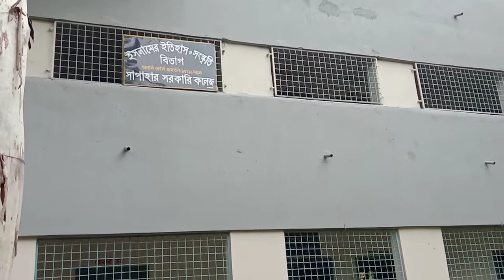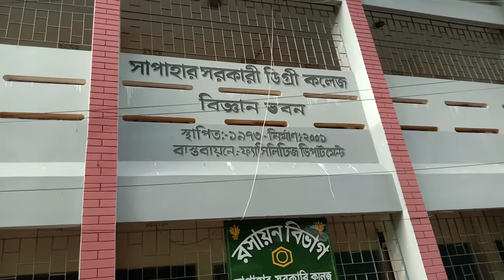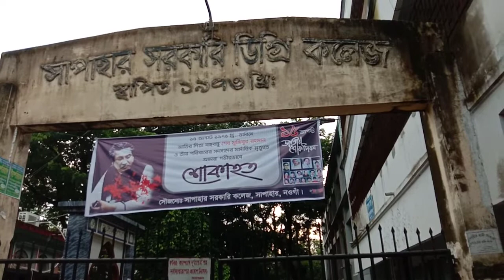সাপাহার সরকারী কলেজ (Sapahar gov College),সাপাহার-নওগাঁ ।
সাপাহার সরকারী কলেজ ,Sapahar gov College,সাপাহার-নওগাঁ, Math Tutorial, গণিত, কলেজ,অর্নাস কলেজ, সাপাহার ডিগ্রী কলেজ,সাপাহার কলেজ,sapahar college, women hostel, boys hostel,msi math technical,physics,chamestry,geography, mathematics,busnes